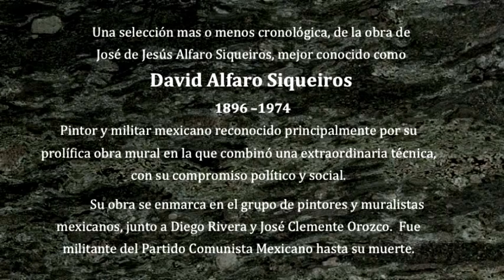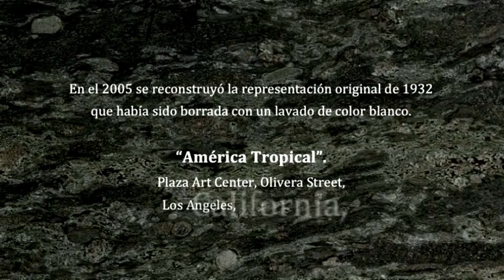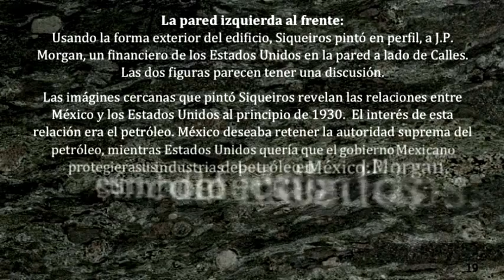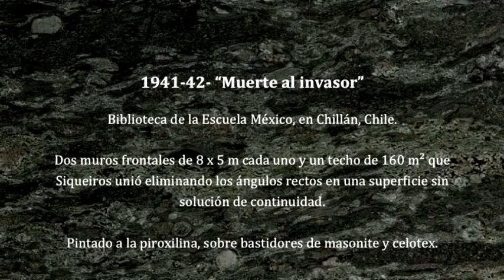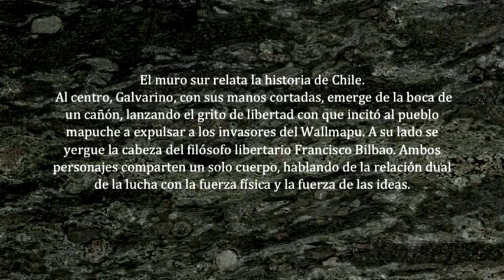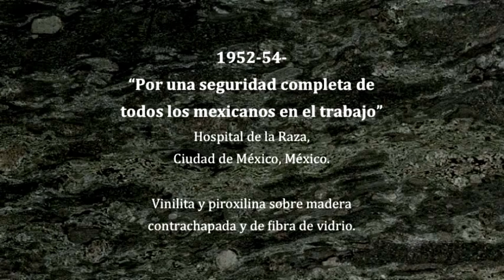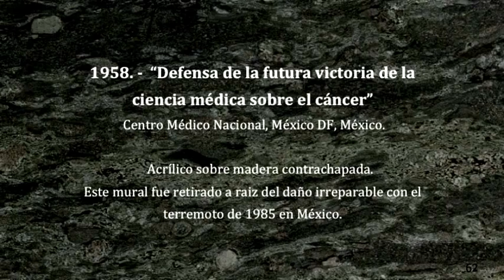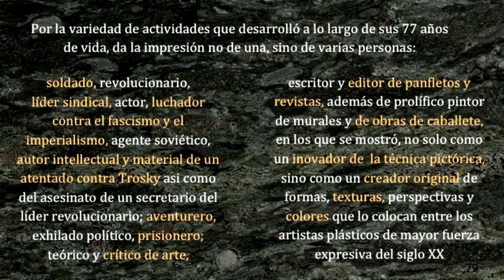DAVID ALFARO SIQUEIROS - ♫ SILVESTRE REVUELTAS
♫- del compositor mexicano Silvestre Revueltas (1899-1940):
 "La Coronela"  (II y III)...

II- Los Desheredados
Los Desheredados
El Peón
Los Rurales

III-  La Pesadilla de Don Ferruco
El Ambigú
El Peladito y la Gatita
La Burguesita
La Coronela

José de Jesús Alfaro Siqueiros mejor conocido como  David Alfaro Siqueiros (Ciudad de México; 29 de diciembre de 1896 --Cuernavaca; 6 de enero de 1974) fue un pintor y militar mexicano reconocido principalmente por su prolífica obra mural en la que combinó una extraordinaria técnica con su compromiso político y social. Su obra se enmarca en el grupo de pintores y muralistas mexicanos, junto a Diego Rivera y José Clemente Orozco.            Fue militante del Partido Comunista Mexicano hasta su muerte.

• Durante su etapa como estudiante participó en la huelga estudiantil de 1911 en la Academia San Carlos y de 1911 a 1913 en la Escuela al Aire Libre.
• En 1921 publicó la revista Vida Americana desde Barcelona, la cual contenía su "Manifiesto para los Artistas de América".
• En marzo de 1924 fundó el periódico El Machete, publicación oficial del Sindicato de Obreros, Técnicos, Pintores y Escritores junto con Diego Rivera, José Clemente Orozco, Xavier Guerrero, entre otros.
• Luego de la protesta del 1º de Mayo de 1930 fue encarcelado por un año (sería encarcelado 6 veces más a lo largo de su vida).
• En 1932 organizó el Sindicato de Pintores, Escultores y Grabadores Revolucionarios junto con Diego Rivera.
• De 1936 a 1939 luchó como voluntario en la Guerra Civil Española.
• En 1936 fundó la Escuela Experimental Siqueiros (Siqueiros Experimental Workshop) en Nueva York.
• El 24 de mayo de 1940 participó en el intento de asesinar a León Trotsky. Con la complicidad de Shelton Harte, guardaespaldas de Trotsky, penetró en la casa de Coyoacán acompañado de veinte hombres, todos ellos comandados por Leopoldo Arenal Bastar (cuñado de Siqueiros). Realizaron más de cien disparos, sin embargo los guardaespaldas fieles a Trotsky repelieron la agresión evitando que hubiera heridos.
• En 1941 parte a Chile exiliado debido al atentado contra León Trotsky.
• En 1962 fue encarcelado de nuevo, por organizar disturbios estudiantiles de extrema izquierda. Recibió el indulto dos años después.
• Estuvo presente en Egipto en 1956, cuando Gamal Abdel Nasser nacionalizó el Canal de Suez.
• En 1966 recibió el Premio Lenin de la Paz y ese mismo año recibió el Premio Nacional de Bellas Artes de México.

David Alfaro Siqueiros falleció en Cuernavaca, Morelos, el 6 de enero de 1974 en compañía de Angélica Arenal Bastar, quien fuera su inseparable compañera desde la Guerra Civil Española. Su cuerpo fue inhumado en la Rotonda de las Personas Ilustres.         Días antes de su muerte, Siqueiros donó su casa en Polanco al pueblo de México que, desde 1969 la había dedicado a Salas de Arte Público y al Museo de Composición de Pintura Mural.